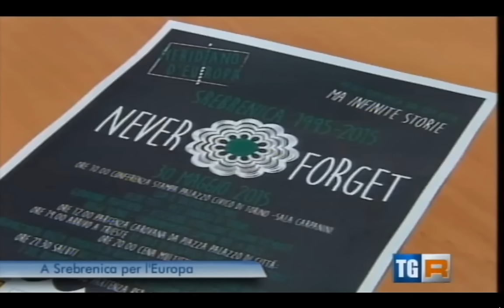Viaggio a Srebrenica. Il servizio del TGR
Il Tgr Piemonte ha raccontato, nell'edizione di sabato 30 maggio, la nostra partenza dal comune di Torino verso Srebrenica.